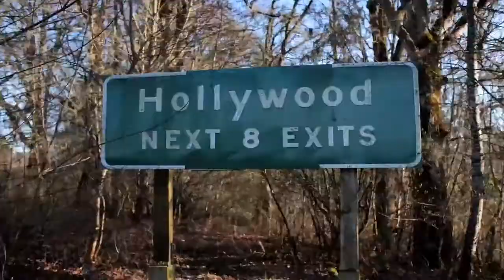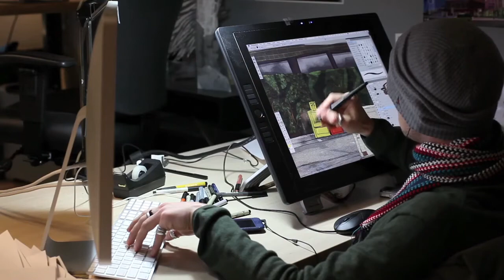We Are LAIKA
Showcase of LAIKA Animation Studios talented staff of artists and technicians.